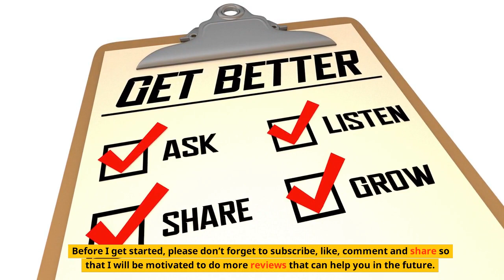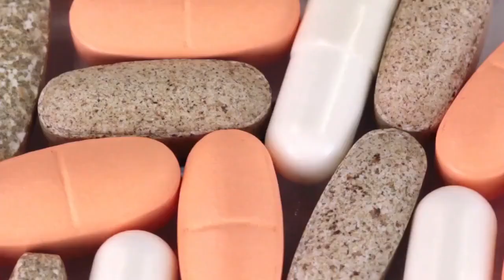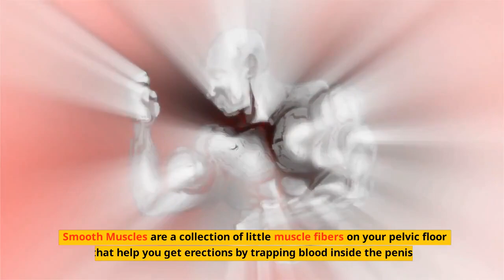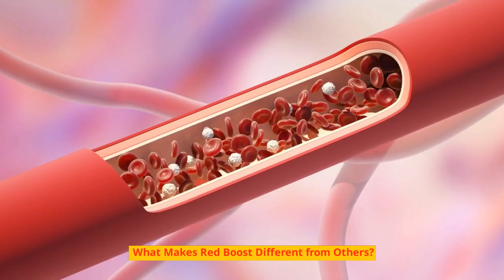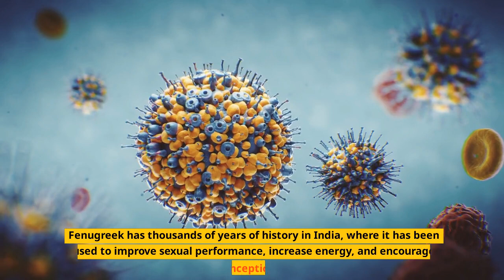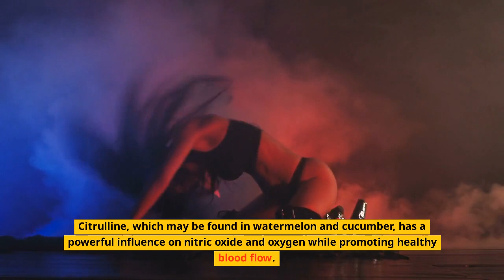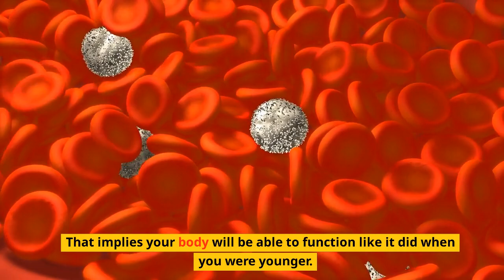Red Boost Supplement Review | Watch Before You Buy RED BOOST - ⚠️(AWESOME!!)⚠️ RedBoost Review 2023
RED BOOST - ⚠️(AWESOME!!)⚠️ Red Boost Reviews - Red Boost
Supplement for Men - RedBoost Review 2023

This is a quick video to pass on information about the Red Boost product.
Red Boost is a unique dietary supplement that improves male sexual
performance by enabling men to have strong erections by combining potent
nutrients with natural extracts that come from plants.

Red Boost is exclusively available for purchase through the company’s official
website. Taking two capsules of Red Boost daily can provide your body with
various active ingredients that work together to produce a powerful synergistic
effect.
Because of this, you will enjoy an assortment of improvements to your sexual
health. Red Boost comprises several active ingredients that work together to
heighten your urge to have sexual encounters.
Others focus on improving blood flow, which results in an easier erection that
may be maintained for longer. Some people advocate for sexual health more
enigmatically, emphasizing testosterone and other hormones as a means of
accomplishing their mission.

Supplements for men’s sexual health, like Red Boost, claim that they work
toward producing the same kinds of positive outcomes.
On the other hand, Red Boost attempts to differentiate itself from other
products on the market in terms of the contents of its bottle and the function of
each ingredient.

The makers of Red Boost believe that all men share the same underlying cause
of poor performance in the bedroom, and that cause is oxidative stress
surrounding their muscles. This is even though several factors might contribute
to sexual dysfunction in males.

Red Boost is a nutritional supplement that its developers produced to address
the fundamental issue that is the root cause of men’s poor sexual performance.
Some men have problems with their sexual function due to issues with blood
flow, excessive blood pressure, and other cardiovascular diseases.
As a consequence, since it addresses the fundamental cause of the problem,
Red Boost has the potential to improve men’s love lives and enhance their
performance in the bedroom. Several men suffer from sexual dysfunction due to
issues related to their mental health, concern, or anxiety.

In addition, some men have issues with their sexual health due to low
testosterone levels, a lack of sex drive, and other circumstances. These issues
can make it difficult for men to have sexual relationships.
It is more difficult to perform sexually when one is experiencing inflammation,
which is another name for oxidative stress. Your muscles need to be in good
shape if you want your body to behave normally in bed. These muscles will not
be able to operate as well as they should if they are irritated or subjected to a
great deal of oxidative stress.

[[Ignore Tags]]
red boost,red boost reviews,red boost pills,red boost review,red boost customer
reviews,red boost male enhancement,red,red boost ed,red boost scam,red
boost male,red boost legit,order red boost,red boost price,boost,red boost
results,shanks red boost 4,red boost discount,red boost bee swarm,red boost
does it work,red boost supplement,boost red blood cells,red boost
ingredients,red boost side effects,red bost to buy,red boost supplement for men